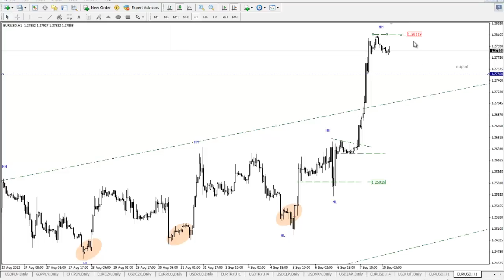EURUSD - Actiunea Pretului 10.09.2012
82% din conturile investitorilor de retail pierd bani atunci când tranzacționează CFD-uri cu acest furnizor. Ar trebui să luați în considerare dacă vă puteți permite să vă asumați riscul ridicat de a vă pierde banii. Analiza bazata pe actiunea pretului